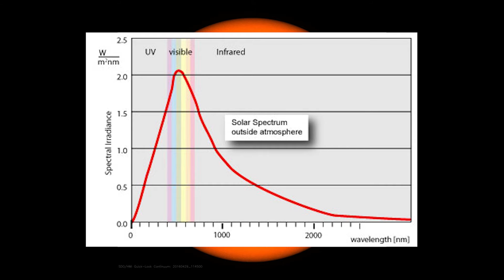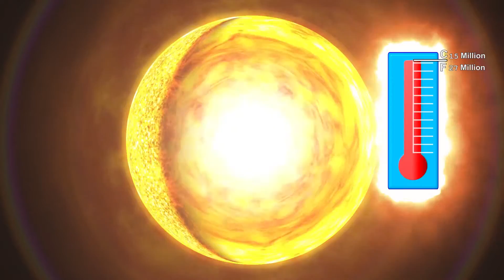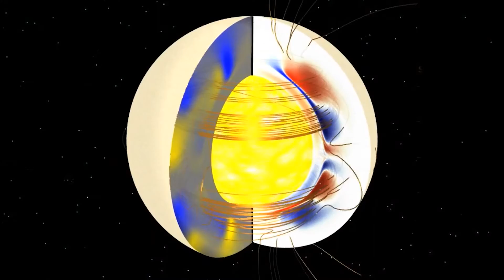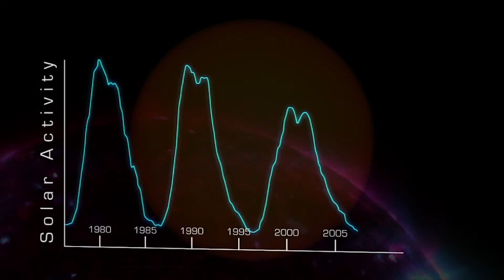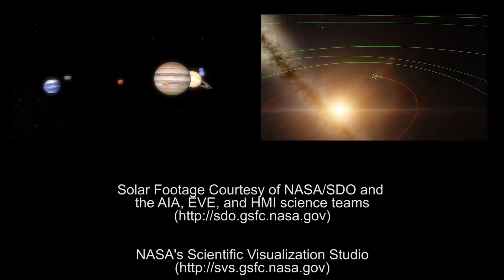Exploring The Solar System Episode 1: The Sun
The Sun is our first stop on our exploration through Space.
This star is the most important thing in the sky to our lives here on Earth and the center of the Solar System. How big is it? How does it work?

solarsystem.nasa.gov/educ/

Solar Footage Courtesy of NASA/SDO and
the AIA, EVE, and HMI science teams

Blender 3d and BlendSwap.com

Blender Solar System Visulization
Created by BlendSwap user BM
Textures from celestiamotherlode.net

AfterEffects Plugins from VideoCopilot
(videocopilot.net)